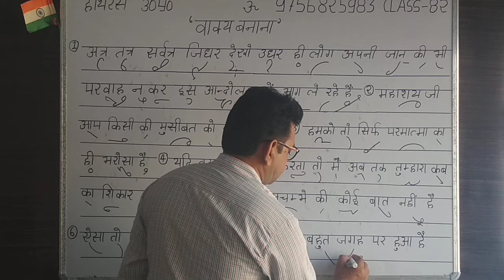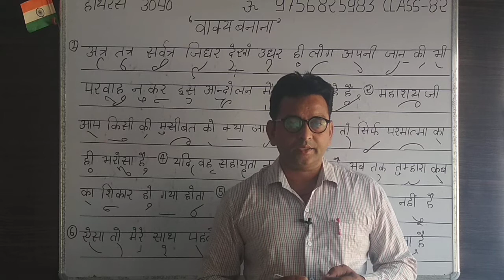इस प्रकार करें शॉर्टहैंड प्रैक्टिस How To Practice Shorthand Part-82 Hindi Steno Dictation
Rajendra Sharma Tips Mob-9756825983